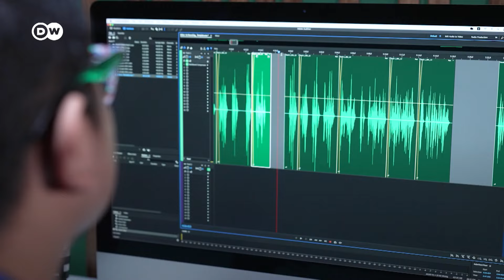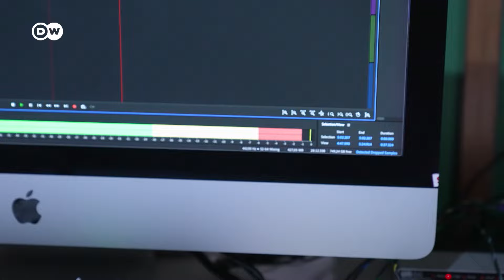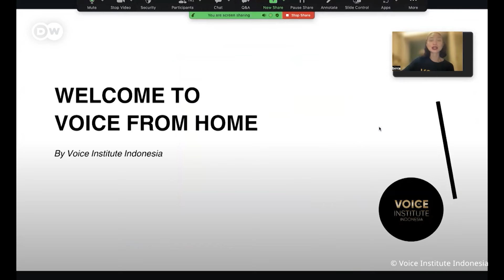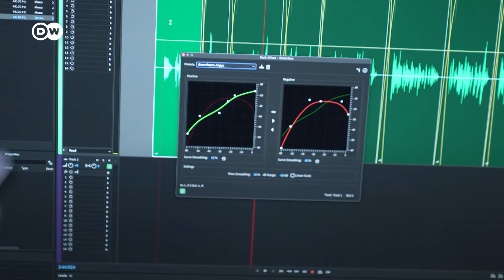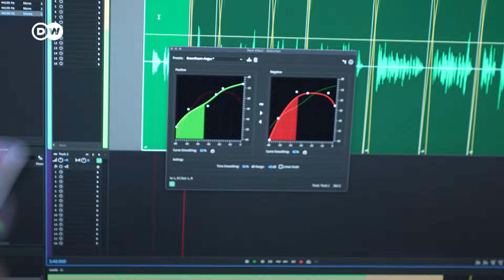Voice Over: Cari duit pakai suara, catat kualifikasi sukses jadi dubber | Unsung Business Ep.2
Voice over atau pengisi suara latar merupakan salah satu industri penghasil uang yang menjanjikan. Dalam kesehariannya, voice over talent dapat menghidupkan teks dan karakter dalam video. Yuk, ketemu para pengisi suara, salah satunya Bimo Kusumo Yudo dan Binta Nadhila! Bagaimana sebenarnya cara kerja voice over? Catat kualifikasi ini yang dibutuhkan untuk menjadi dubber!

Era digital yang kini terus berkembang juga menghadirkan kreativitas dalam dunia bisnis maupun profesi. Lewat serial UnsungBusiness, DW Indonesia bersama DWBusiness menghadirkan inspirasi profesi yang saat ini berpotensi untuk dilirik generasi muda Indonesia dalam berkarya.